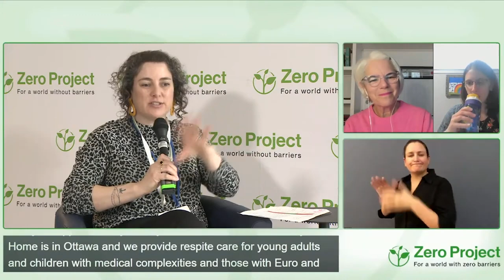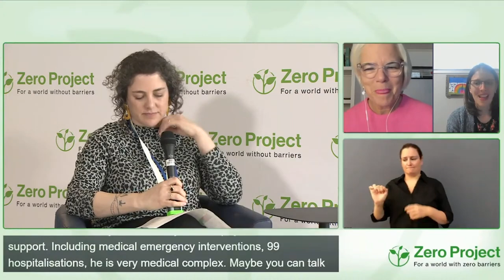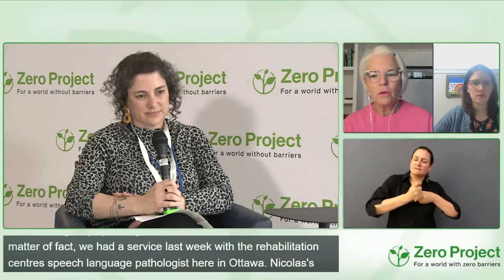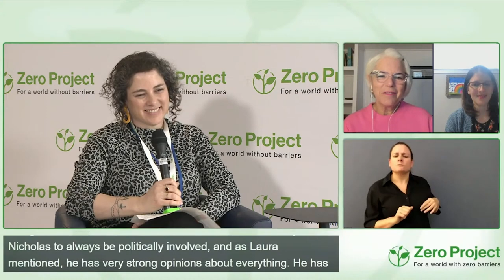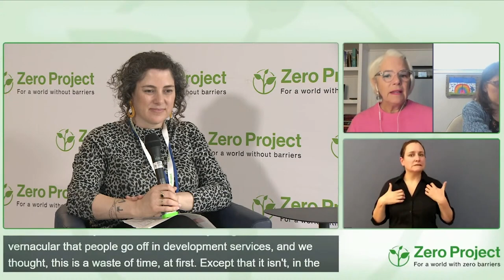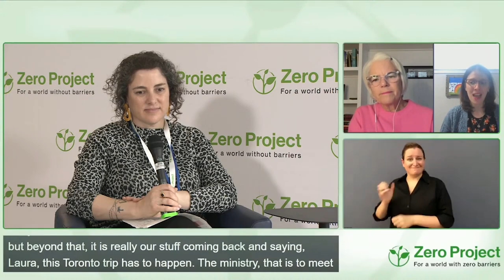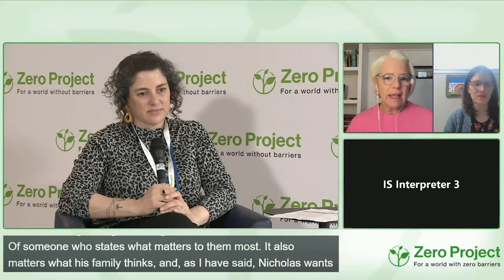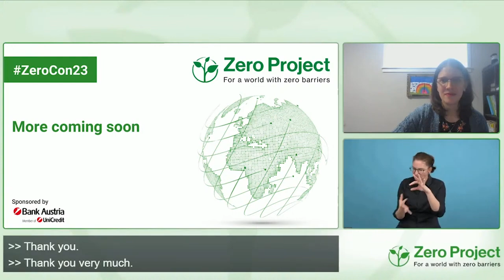ZeroCon23 Fireside chat: Case Study: Living and Working With High Needs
Speakers:
Laura De Beck-Courcelle, The Ottawa Rotary Home
Donna Thomson,  The Ottawa Rotary Home
Sharon Yeheskel-Oron, Zero Project